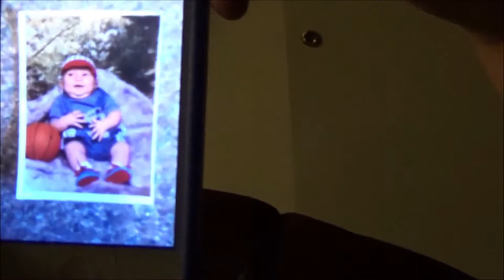1080p SUBSCRIBER MONTAGE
i made a montage celebrating 1080 subs with videos i've uploaded in 1080p being the theme xd

Troll Fist :P